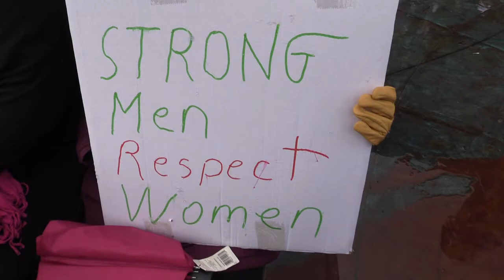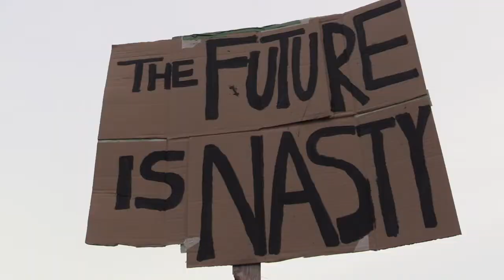Women's March Eureka 2017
The streets of Eureka were filled with people coming out to oppose the the 2017 inauguration of donald trump.